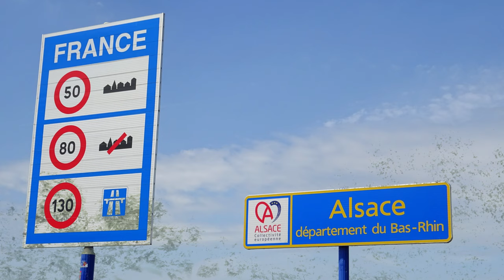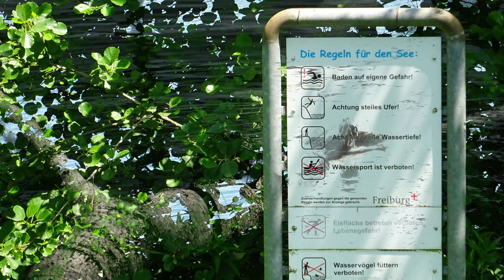Foto Paradies / Unterwegs mit Nic-FR